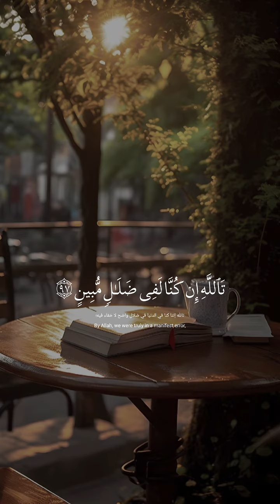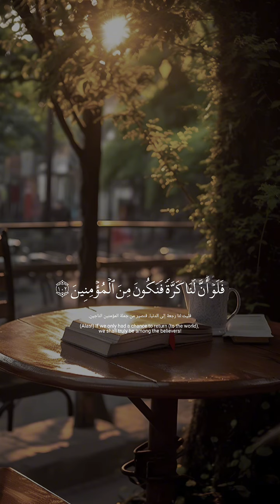Islamic videos by saleem